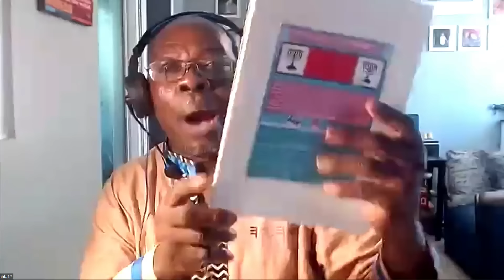Blocus -RABELAIS DESTINE - NAN KI TRIBU AYISYEN YO SOTI